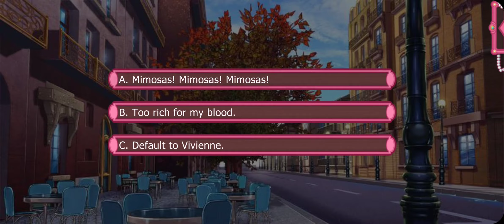Lovestruck: Queen of Thieves - Vivienne Tang S5E12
Vivienne Season 5:

Thief of hearts that she is, Vivienne has caught the eye of a criminal mastermind willing to go to any lengths to win her over. While you could never doubt the strength of her love for you, you can't deny that Nadia seems to have an insidious hold over Vivienne. Can you help Vivienne avoid her grasp, or will Vivienne be drawn into the flames?